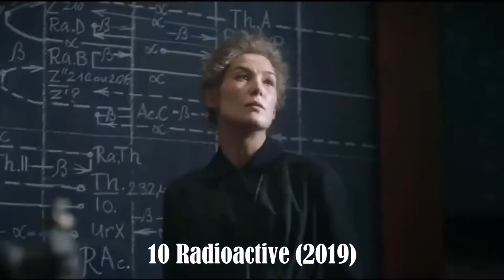Anya Taylor-Joy's Top 10 Movies & TV Series: A Journey through her Best Performances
Anya Taylor-Joy is taking the world by storm, and it's no wonder. Her role as Beth Harmon in The Queen's Gambit was a massive success and the series was, as The Wrap points out, "Netflix's most-watch scripted limited series ever." So, all eyes were on Taylor-Joy. So let’s look at Anya Taylor-Joy’s 10 Best Film & TV Series